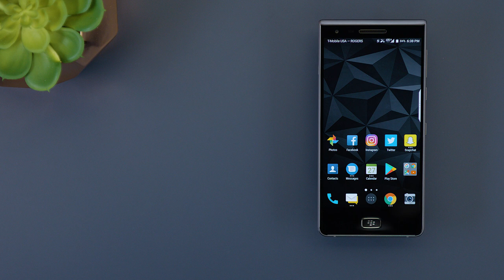Locker Mode on the BlackBerry Motion helps you protect your photos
For photos you want extra control over, tap the fingerprint sensor while in the camera to take a Locker Mode photo. This picture is stored in your password protected Locker on the device and not uploaded to the cloud.